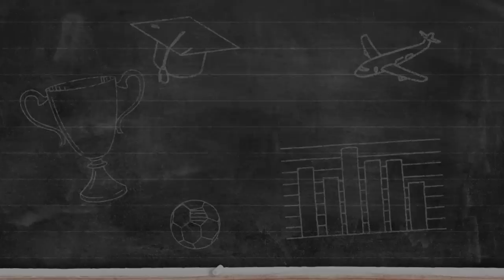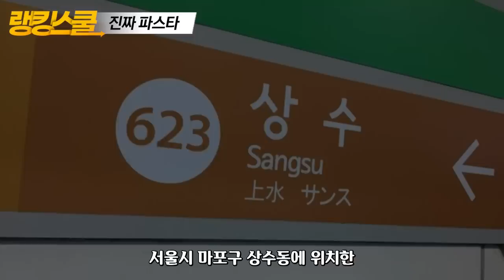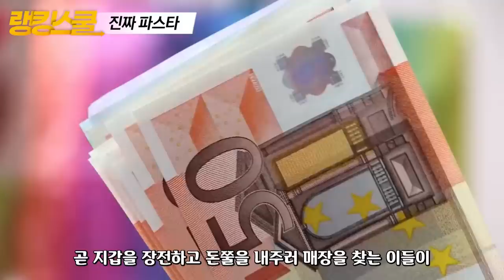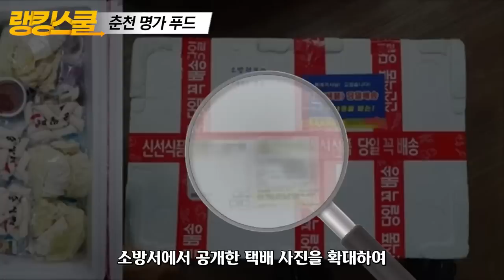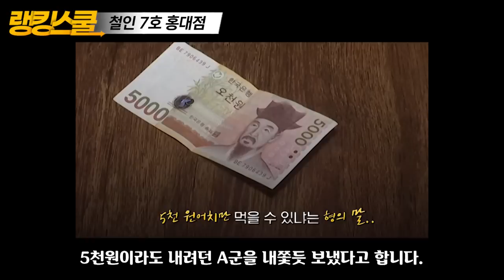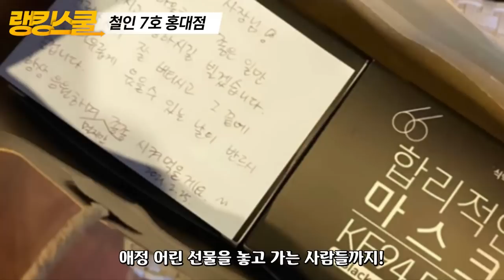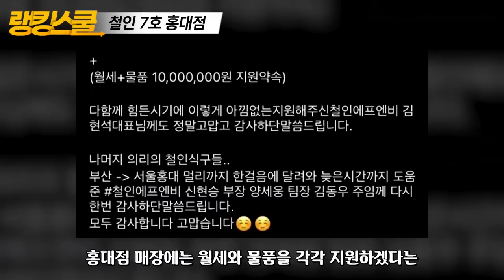youtube video #-E0PvtcvzZ8